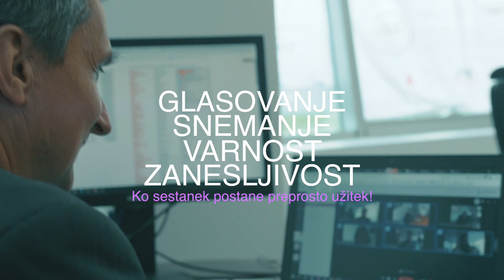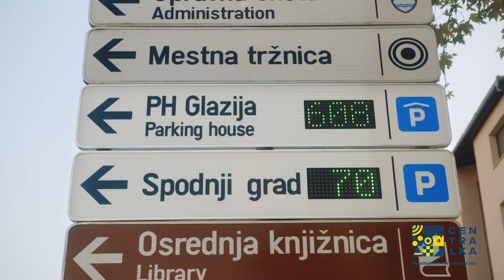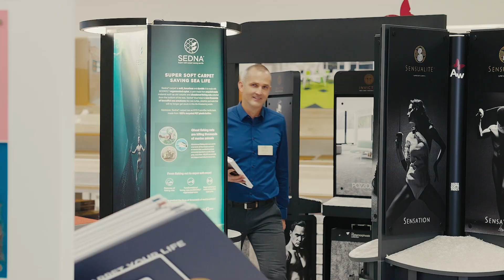VI SPRAŠUJETE, ŽUPAN ODGOVARJA 18.12.2023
mag. Branko Kidrič, župan Občine Rogaška Slatina